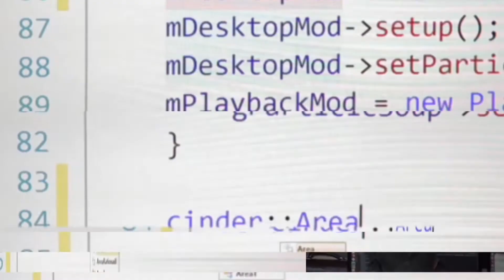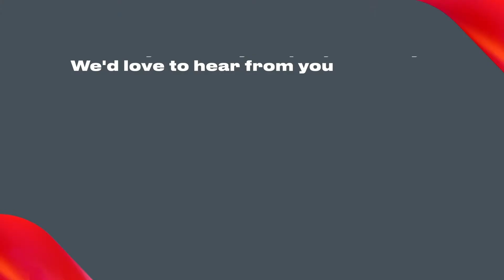Building blockchain-powered solutions with Innovecs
Watch the video where John Colon, VP of Sales — North America at Innovecs, discusses how blockchain has impacted global industries and how Innovecs teams of skilled engineers use this technology to build highly secure and stable solutions.

From brand new products to customization and integration, we can handle any blockchain software development request.